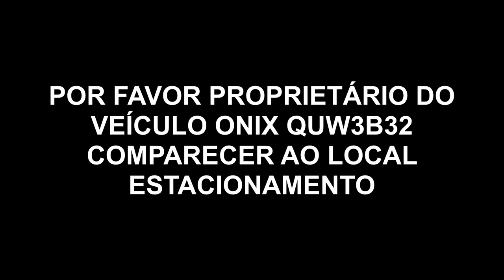O que Agrada a Deus-/ Missionária Luciene Viana